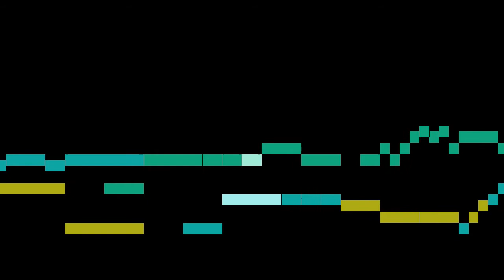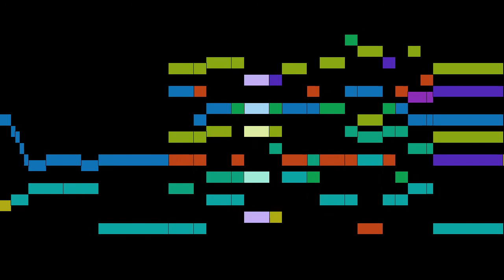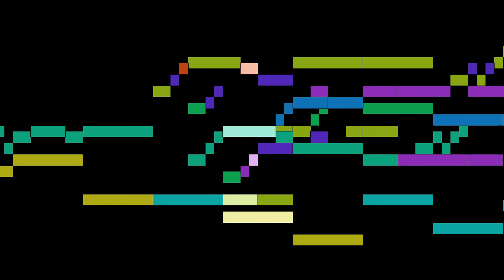Cima - Assumpta est Maria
An animated score of "Assumpta est Maria", by Cima.